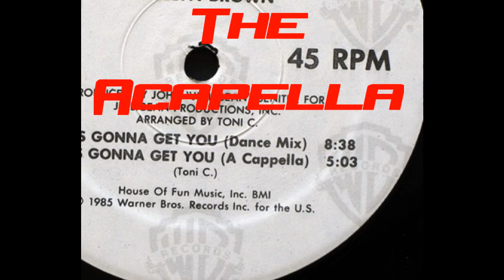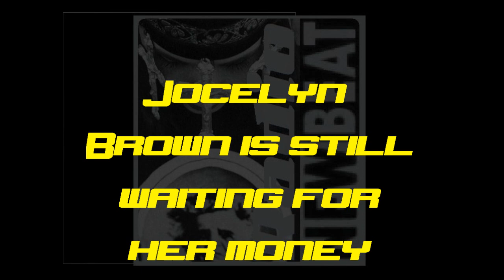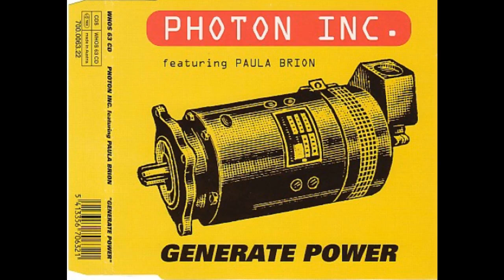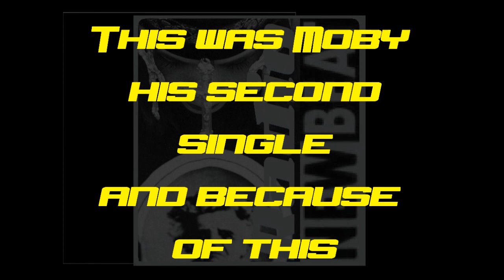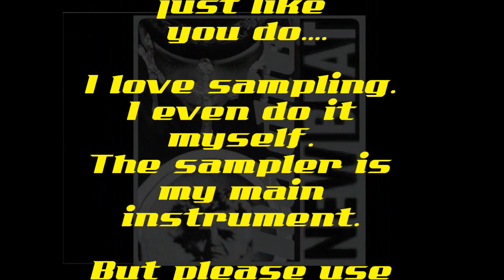Sampling Jocelyn Brown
The art of Sampling